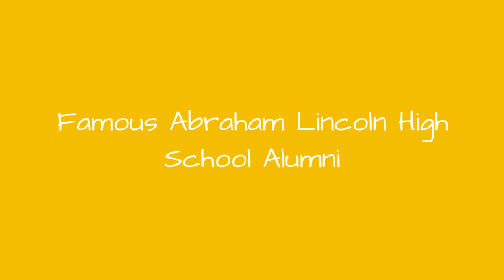Famous Abraham Lincoln High School Alumni ➊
List of famous alumni from Abraham Lincoln High School, with photos when available. Prominent graduates from Abraham Lincoln High School include celebrities, politicians, business people, athletes and more. This list of distinguished Abraham Lincoln High School alumni is loosely ordered by relevance, so the most recognizable celebrities who attended Abraham Lincoln High School are at the top of the list. This directory is not just composed of graduates of this school, as some of the famous people on this list didn't necessarily earn a degree from Abraham Lincoln High School.  The list you're viewing contains graduates like Jennifer Love Hewitt and Mel Brooks. This list answers the questions Which famous people went to Abraham Lincoln High School? and Which celebrities are Abraham Lincoln High School alumni?...more
0:00 - Intro
0:00:08 - The Tokens
0:00:15 - Ian Sami Hajar award winning photographer and creative director
0:00:25 - Garland Jeffreys
0:00:49 - Larry Namer
0:00:56 - Lance Stephenson
0:01:26 - Mort Shuman
0:01:43 - Lee Mazzilli
0:01:55 - Jeanette Nolan
0:02:14 - Howard Greenfield
0:02:30 - Jack B. Weinstein
0:02:43 - Vince Guaraldi
0:02:58 - Jess Stonestreet Jackson, Jr.
0:03:14 - Sebastian Telfair
0:03:30 - Jerry Ferrara
0:03:43 - Jerome Karle
0:03:59 - Louis Gossett, Jr.
0:04:32 - Raul Hilberg
0:04:47 - Paul Berg
0:04:59 - Elizabeth Holtzman
0:05:14 - Stephon Marbury
0:05:48 - Arthur Kornberg
0:06:04 - Neil Sedaka
0:06:32 - Marv Albert
0:07:02 - Joseph Heller
0:07:34 - Arthur Miller
0:08:06 - Harvey Keitel
0:08:32 - Buddy Rich
0:09:02 - Neil Diamond
0:09:32 - Barbara Eden
0:10:02 - John Forsythe
0:10:20 - Leona Helmsley
0:10:51 - Mel Brooks
0:11:21 - Jennifer Love Hewitt